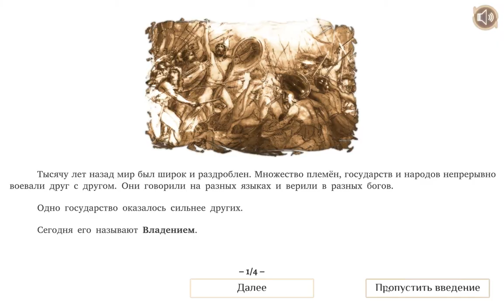Демо-версия: Sovereign's Will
Этим видео открывается новый раздел на канале, посвящённый прохождениям различных игр.

"Sovereign's Will" - проект команды LiteralTime, находящийся в стадии разработки. В июне 2020 года в Стиме вышла его демо-версия.